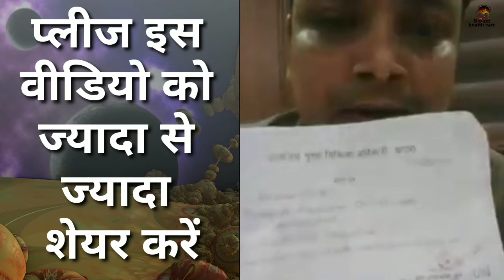यह वीडियो एक बार जरूर देखें आपके दिमाग की बत्ती जला देगा ।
एक बार जरूर देखें यह वीडियो आपके दिमाग की बत्ती जला देगा ।